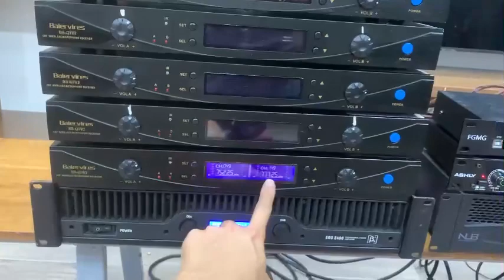Thanh Lý Mic Bãi Đức Baier Giá Chỉ Hơn 1tr. LH 0984896799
Giảm giá siêu tốt mic quốc dân Baier. LH 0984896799